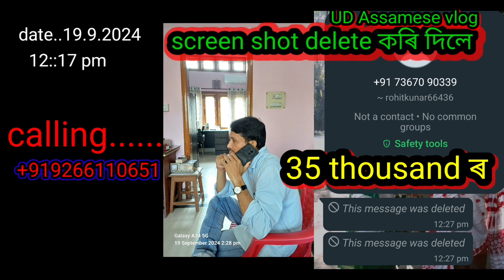সাৱধান আপোনাক ও ফোন কৰিব পাৰে || I got a fraud call today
Your Queries 👇
Ud assamese vlog
bank fraud call in assamese
bank fraud call for card details
bank fake call in assamese
bank fake call for card details
recorded fraud bank call
fake sbi atm card verification
sbi bank fraud call recording
fake call bank account details in assamese
assamese bank fraud call recording
Gpay fraud call recording
Phone pe fraud call recording
Assamese vlog video
Ud assamese vlog
Hindi language fraud call